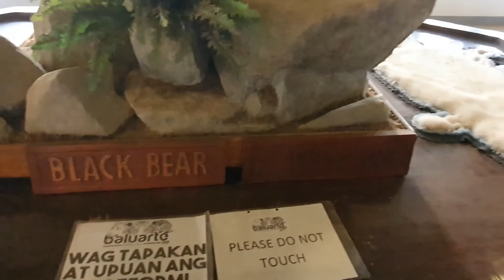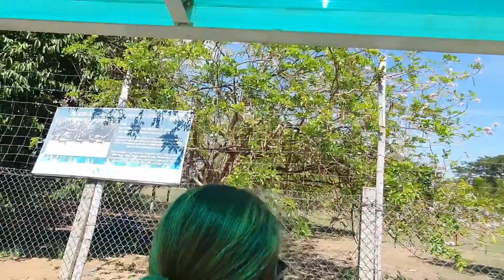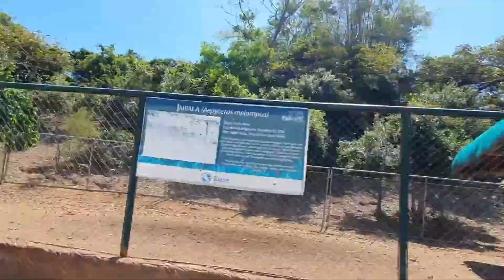Baluarte Zafari Adventure in Ilocos Sur | Boss Cha Vlog